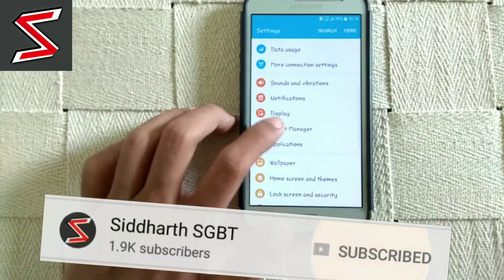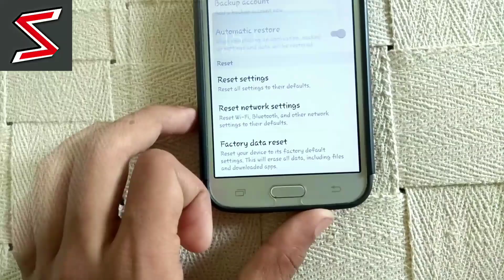How To Clean Up To 3GB Storage On J2 2016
Hello everyone mera naam Siddharth hai aur aaj ke iss video me mai aapse baat krne wla hu ki kaise aap apne j2 2016 phone ke storage ko khali kr sakte hai